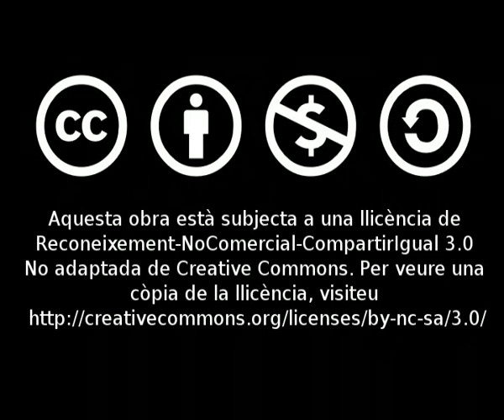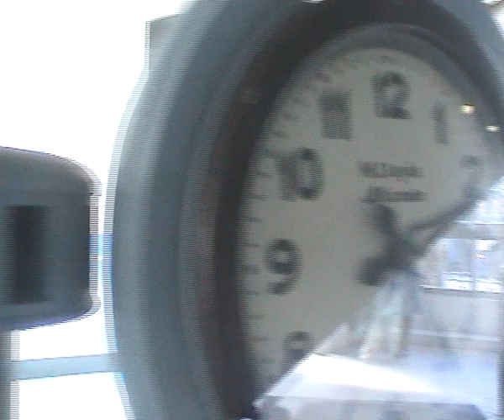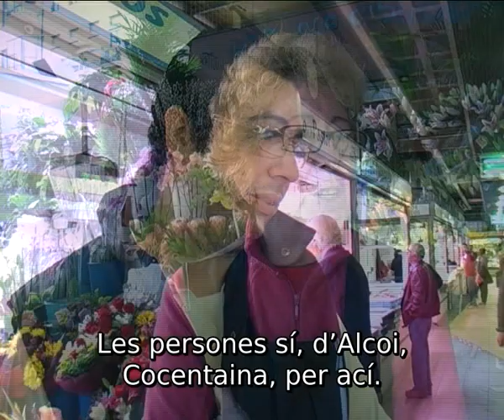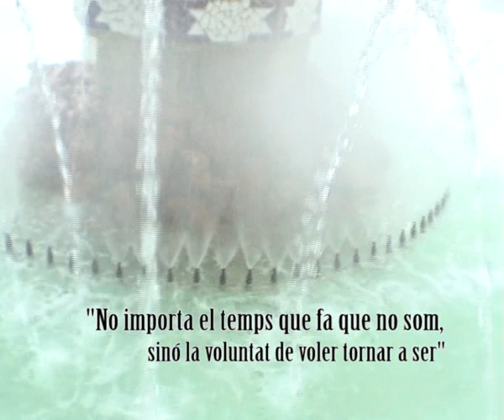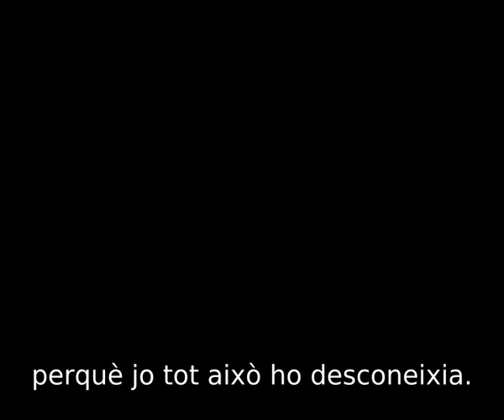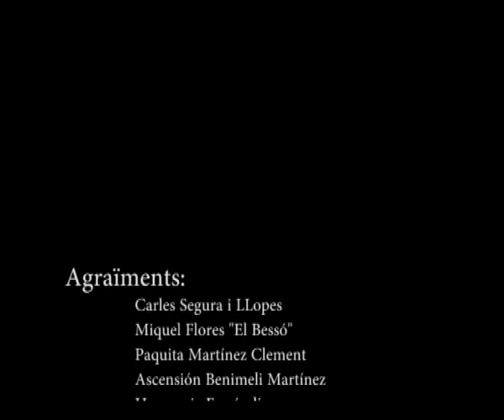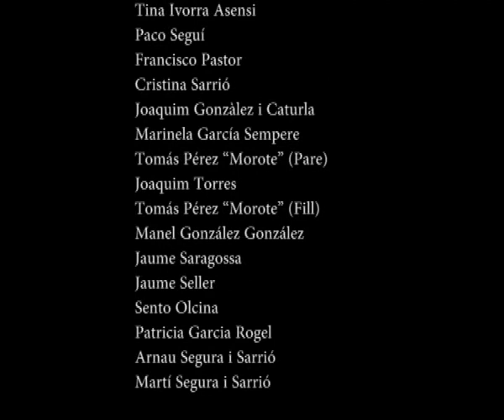El valencià a Alacant: Una història amagada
Un documental que és una novetat a Alacant: El valencià a Alacant, una història amagada. En un format audiovisual, produït pel SEPC (Sindicat d'Estudiants dels Països Catalans) i amb la col·laboració d'entitats com el Departament de Filologia Catalana de la Universitat d'Alacant, amb aquest vídeo podem fer un recorregut per la situació de la nostra llengua a Alacant.

A través de testimonis de gent major que ha viscut tota una història de repressió i prohibició cap al català, fins als testimonis més joves que amb la seua faena dia a dia fan possible la resistència de la nostra llengua se'ns conta, amb aquest documental, una història amagada.

Com el valencià, i amb ell la nostra cultura, han patit la discriminació durant els últims anys i com les noves generacions lluiten per recuperar-lo.

Direcció, guió i càmera:
Nerea Roig Lasheras
Maria Rico Serrano
Rafa Prats Bernabeu

Muntatge:
Borumballa Estudios